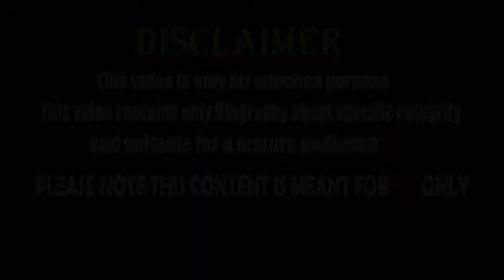Fashion model | Miss Kylie plus size model | Kylie Kristen curvy model | wiki, Biography,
Fashion modeld | Miss Kylie plus size model | Kylie Kristen curvy model | wiki,Biography
In this video, you'll get to know more about  [ Kylie Kristen ]  biography,
her lifestyle, her age, her weight, and her curvy model plus size curvy model status.
Check out this video 😀 to learn more about this beautiful actress and model,,,,,,
Kerwords:
Kylie Kristen net worth,
Kylie Kristen house,
Kylie Kristen  facts,
Kylie Kristen lifestyle,
Kylie Kristen age,
Kylie Kristen tiktok,
Kylie Kristen new video,
Kylie Kristen 2023 pic,
Kylie Kristen curvy,
Kylie Kristen model,
Kylie Kristen height,
Kylie Kristen weight,
Kylie Kristen figure,
Kylie Kristen haul,
curvy model,
curvy bikini,
plus size haul 2023,
biography,
bikini plus,
plus Size Bikini,
curvy bikini,
curvy lingerie try on haul
fashion nova,
fashion nova,
fashion nova haul 2023,
bikini curvy,
curvy bikini haul,
curvy lingerie,
top curvy model,curvy model,plus size model,
curvy model plus size,plus size,fashion nova curve,
top curvy women,curvy models,plus size fashion,
curvy models plus size,curvy model fashion,
how to become a plus size model,female body curvy,
Curvy Models Update,

Note : This Video is based on my internet research, it may not be 100% accurate. All the Images,Pictures and video shown in the video belongs to the respected owners and not me.